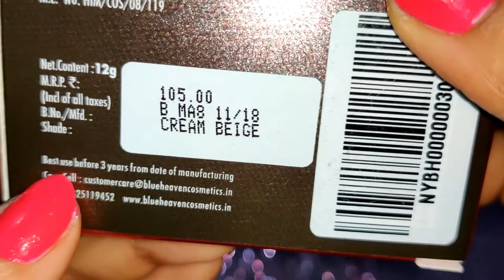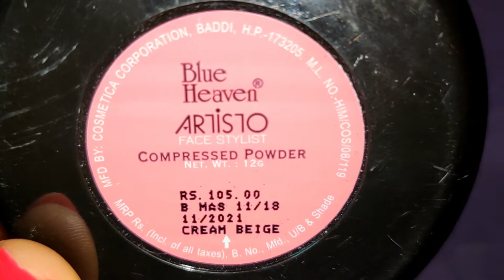Blue Heaven Artisto Compact - Cream Beige ''REVIEW IN HINDI ''/ Best & Affordable compact in 89/ RS.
*Techlife TECH002 Mini Tripod Mount for Mobile Phones and Digital Camera (Black)

* PHOTRON TRIPOD

* BOYA MICROPHONE

PLEASE  NOTE :All products used in my videos are products that  I Love using  I will never promote any product which  I  personally dont Like to use.  I like to keep my community as positive as possible so please refrain from adding any negativity in this community
Let's help each other grow.Please always remember products that work for me may not work for you or vice versa because everyone's skin is different.If you are trying out some of my DIY mentioned in my video,please do a patch test as something that suits me ,may not suit you.Let's spread love not hate.

FACEBOOK- Glam your face